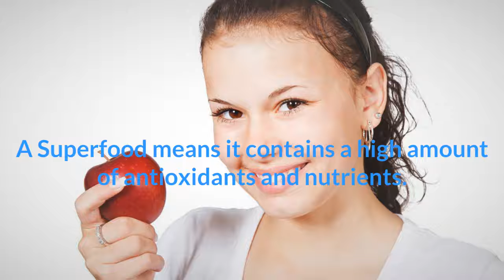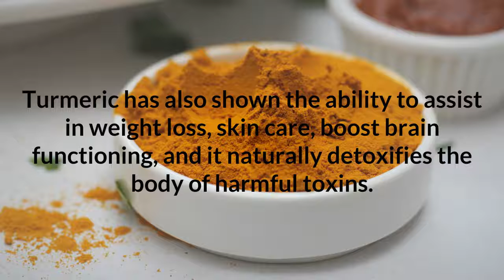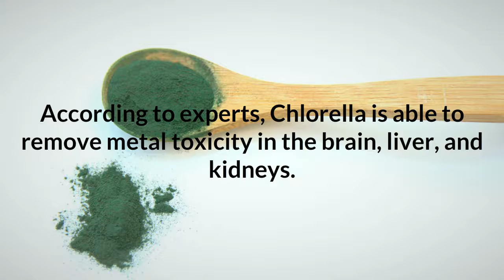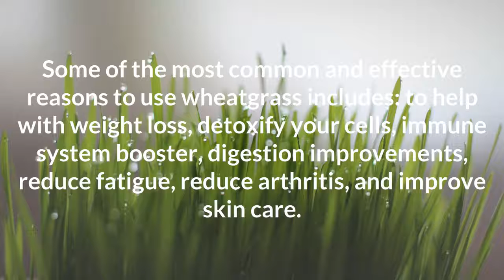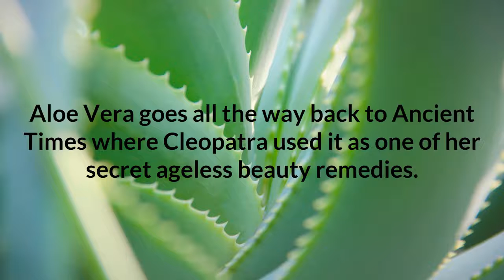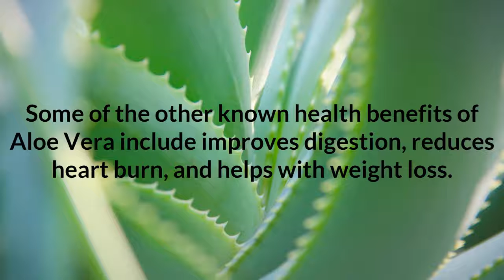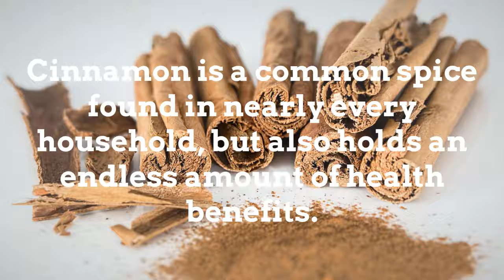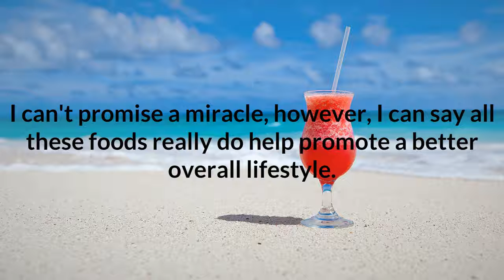11 Best Superfoods for Health and Better Lifestyle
All the superfoods listed are in this shake mix, and more! You won't just get the best 11 superfoods listed in the video, but also get other healthy fruits, vegetables, Cq10, and probiotics to maximize an even healthier lifestyle.

When you put better foods and supplements into the body; it can do miraculous stuff. Nothing treats the body better than the body itself. However, you need to feed the body the proper nutrients so it can function at its maximize abilities.